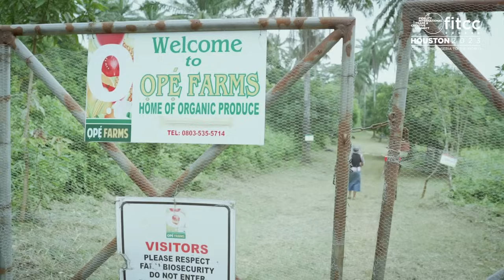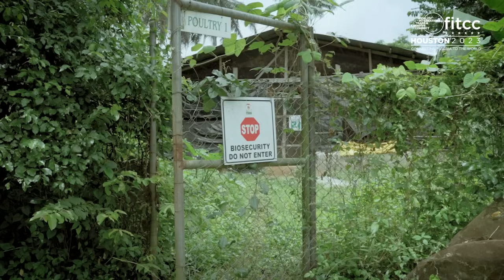Vendor Spotlight - Ope Farms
We visited Ope Farms, founded by Olusola Sowemimo, where she takes us through the processes that bring nature's beauty to life.

Opelola Sowemimo will be exhibiting at the Fidelity International Trade & Creative Connect (FITCC) Expo in Houston on the 24th and 25th of October, 2023.